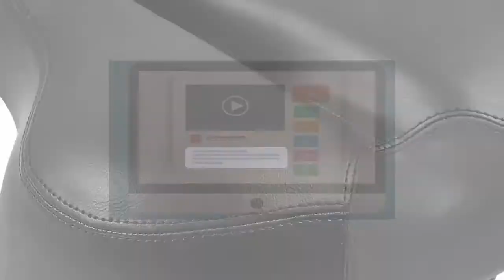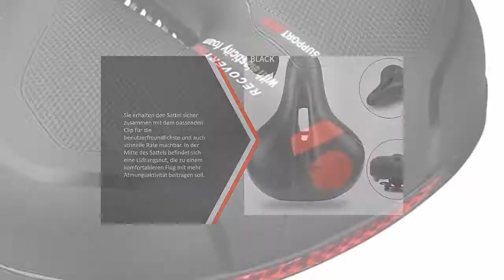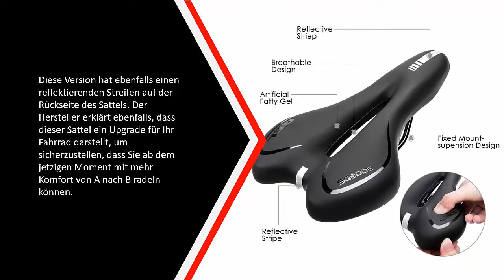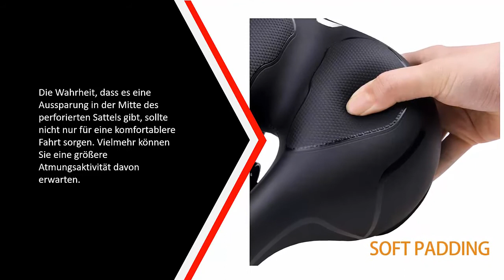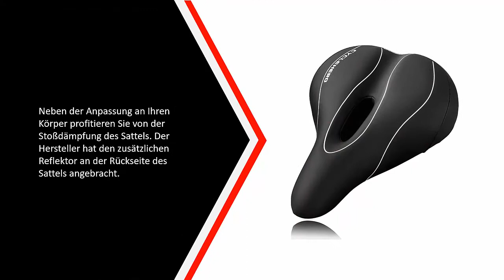Die Besten Fahrradsattel Test - (Top 5)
Hier ist die Liste von Die 5 Besten Fahrradsattel Test

1. Premium Fahrradsattel Damen

2. BACKTURE Fahrradsattel

3. SGODDE Fahrradsattel

4. Lachesis Fahrradsattel Bequem

5. West Biking Fahrradsattel